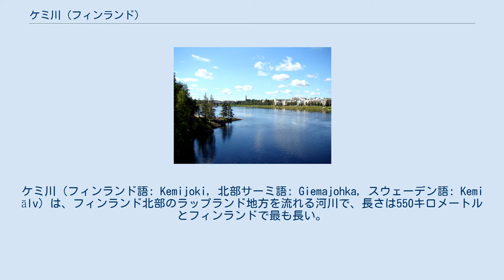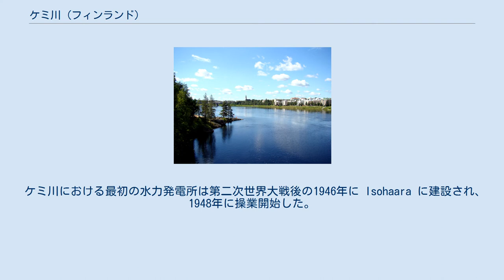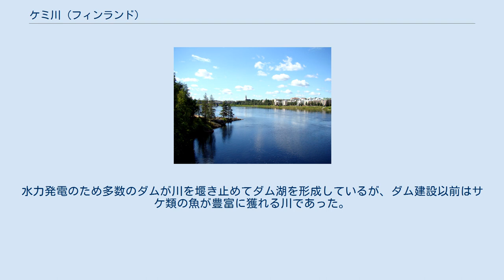ケミ川 (フィンランド)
ケミ川（フィンランド語: Kemijoki, 北部サーミ語: Giemajohka, スウェーデン語: Kemi älv）は、フィンランド北部のラップランド地方を流れる河川で、長さは550キロメートルとフィンランドで最も長い。
 ケミ川の流路（Kemijokiと書かれた太い青線）と、その集水域（薄い黄色で塗られた部分）。
 ケミ川は、Naltiohaara、Keskihaara、Kemihaara の3つの川がラッピ州（ラップランド州）北東部のサヴコスキで合流してケミ川となり、多くの支流をあわせながらラッピ州を南西へと流れる。
 サビュコスキ（Savukoski）で Tenniönjoki川が、ペルコセンニエミ（Pelkosenniemi）で Vuotos川、および Luiro川と合流したばかりの Kikin川が、ケミヤルヴィ（Kemijärvi）でケミヤルヴィ湖から出た川が合流する。
ラッピ州最大の都市ロヴァニエミ市では、ケミ川最大の支流オーナス川（Ounasjoki）が合流している。
バルト海北端のボスニア湾に面した港湾都市ケミで、ケミ川は海へと注いでいる。
下流ではケミ川の幅は広がり、湖のような水面となる。
 流域面積は51,127平方キロメートルで、フィンランド領ラップランドの相当の部分が流域に含まれているほか、ノルウェー領、ロシア領にも流域が若干またがっている。
 ロヴァニエミの下流30キロのMuurolaを流れるケミ川。
 ケミ川における最初の水力発電所は第二次世界大戦後の1946年に Isohaara に建設され、1948年に操業開始した。
以後、現在までに18ヶ所の水力発電所が建設された。
うち16ヶ所の発電所をKemijoki Oy社が、残りは Pohjolan Voima Oy社が保有し、2003年でその総発電量は4.3 TWh に達しており、フィンランドの水力発電の34.5%を占めている。
水力発電のため多数のダムが川を堰き止めてダム湖を形成しているが、ダム建設以前はサケ類の魚が豊富に獲れる川であった。